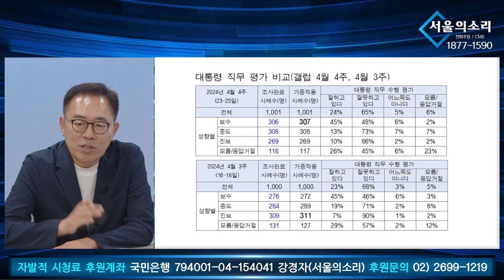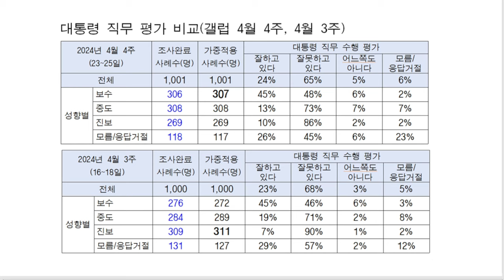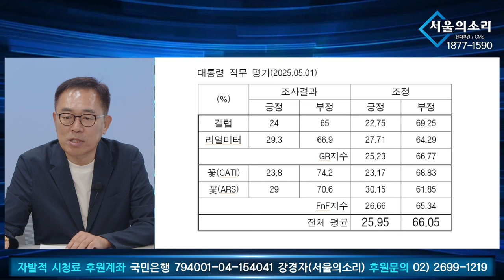신통알 탄핵열차 - 윤석열 탄핵지수 (feat. 김남기 박사)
행동하는 언론 서울의소리가 운영비 관계로 정규 방송을 대폭 축소 했습니다.  2008년 '안티 이명박'의 후신 서울의소리는 20여년 동안 어떠한 탄압에도 그 뜻을 굽히지 않으며 행동해 왔습니다. 현재도 '김건희 명품뇌물 특종' 후 한남동 '김건희 구속수사 촉구' 농성을 4달째 진행하고 있습니다. 앞으로도 한발 앞서가는 취재와 행동을 다짐합니다. 서울의소리 안정을 위해 성원을 호소드립니다. 감사합니다.

△ 월~토 12시~오후 7시 한남동 대통령 관저 앞 농성
△ 월요일 오후 3시 :  백은종 양희삼 안진걸의 〈탄핵속으로〉
△ 화요일 오후 7시 :  백은종 정대택의 〈응징의 부활〉
△ 수요일 오후 7시 :  백현빈의 〈정면돌파〉
△ 금요일 오후 1시 : 박진영의 〈주간 박진영〉
△ 금요일 오후 3시 : 최재영의 〈금요 캐비닛〉